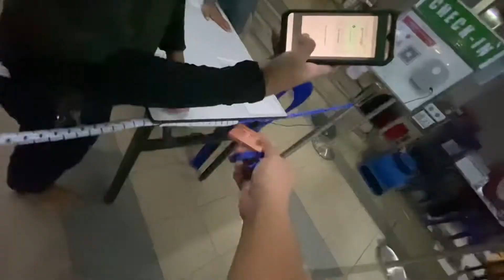Salam Maghrib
Tiada yang lain melainkanNya